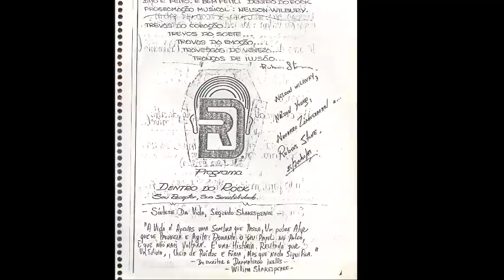Dentro do Rock Abertura 1 Remix 2016